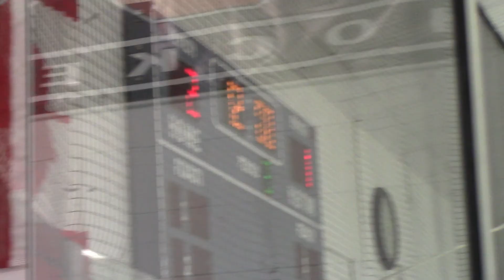20210212 Squirt1 @ Winterhurst Period2